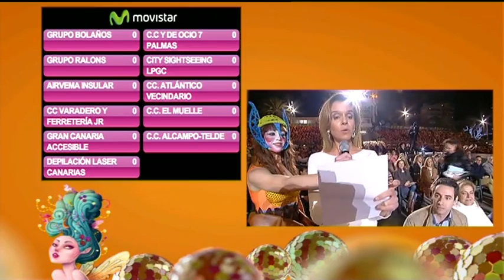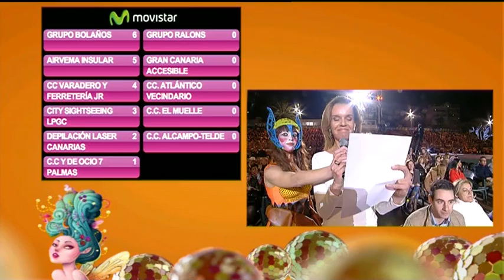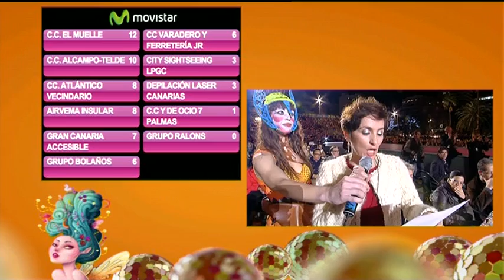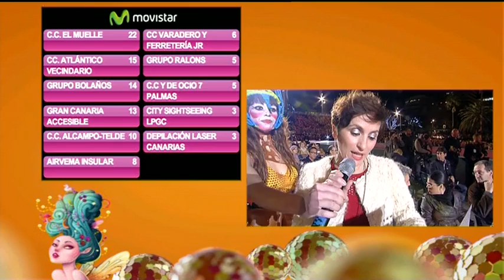Gala Reina Carnaval Las Palmas GC 2014 - 4/4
Cindy Klein, con la fantasía "El cielo es el límite" de Fernando Méndez, es la reina del Carnaval de Las Palmas de Gran Canaria 2014. TelevisiónCanaria ofrece la gala completa desde el escenario de la Fantasía del parque de Santa Catalina